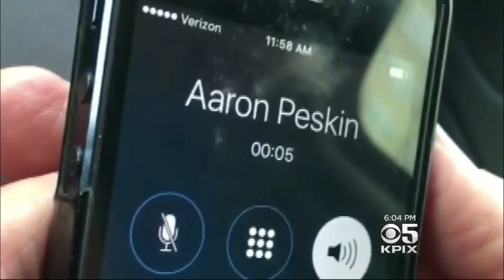Supervisor Peskin Under Fire After Criticism Of SFFD During North Beach Blaze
Phil Matier reports on officials defending San Francisco firefighters in wake of supervisor's attack during North Beach fire (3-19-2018)